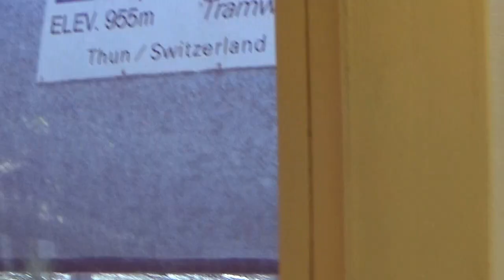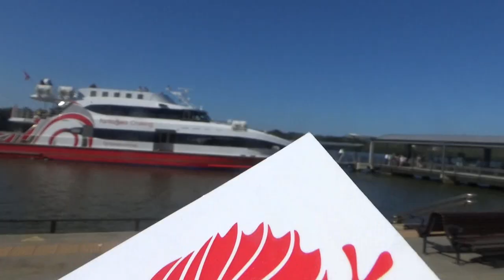Australien 2018: Blue Mountains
The Blue Mountains hedder sådan, fordi oliedråberne på eukolyptosbladene giver et blåt genskin, når solen skinner på dem.
Vi skal til Jameson Valley, hvor vi først bringes over dalen i en stor gondol med plads til 84 personer. Den kører os ned til et lavere niveau, hvorfra vi transporteres i skinnevogne 480 m ned til kulmineniveauet, Det er en stigning (fald ) på 52%, så det kan mærkes.
Der er en udmærkes rundgang, som fortæller om planter og dyr og naturligvis om kulminen.
Der har naturligvis kørt tipvogne og arbejdskraften har for en stor del været store drenge. Kullenes kvalitet var ikke den bedste og efter ca 50 år blev minen forladt.